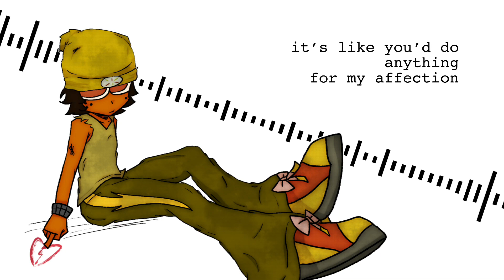【Yuma AI】abcdefu (Gayle)【English Synthesizer V Cover】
oh i love yuma so much i think he's my fav vocal synth now

I got inspired to make this bc sum bitch said sm shit and tried 2 ruin my weekend